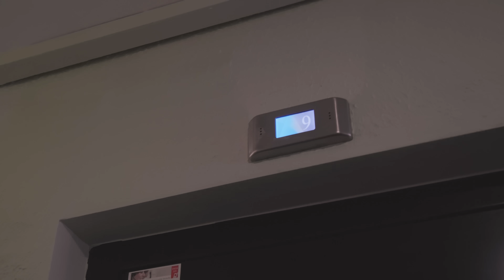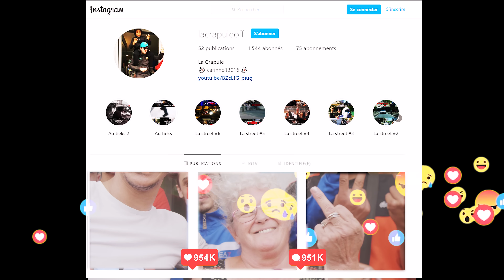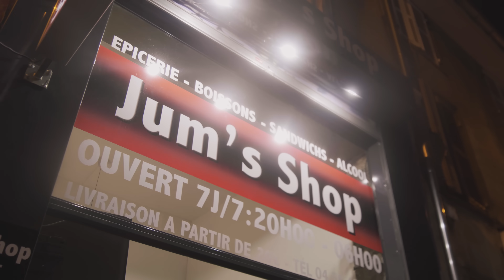La Crapule - La Street #9 (Clip officiel)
C'est la street #9 ! on veut le merco tout neuf !